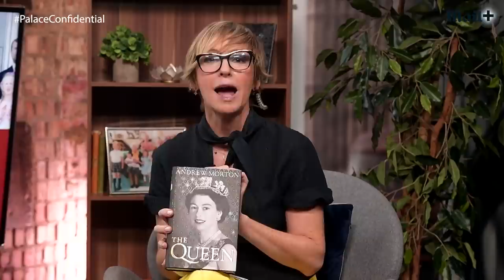What will Prince Harry's book reveal about Prince Charles? | Palace Confidential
What will Prince Harry's book reveal about Prince Charles? | Palace Confidential. Why Charles will need ‘to HIDE’ when Harry’s memoirs come out and how the Queen used breathing therapy to deal with family stress – bestselling royal biographer Andrew Morton reveals the Windsors’ secrets on our royal talk show Palace Confidential. Prince Harry’s forthcoming memoirs will have Prince Charles looking for somewhere to hide when they finally come out, according to a royal expert. Bestselling biographer Andrew Morton says that Harry has more to say, and his father will likely be in the firing line. ‘There are more remarks to come,’ he tells Palace Confidential. ‘If I were Prince Charles, I’d be looking for a pile of coats to hide under! Obviously there will be some controversy there.’